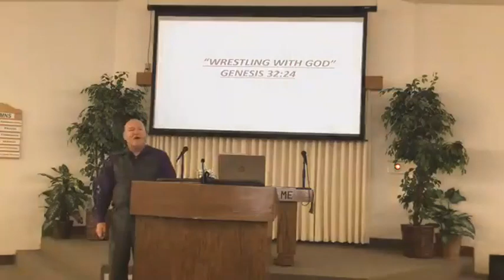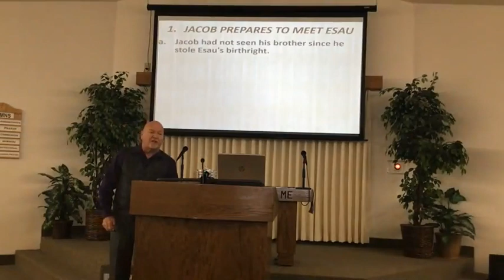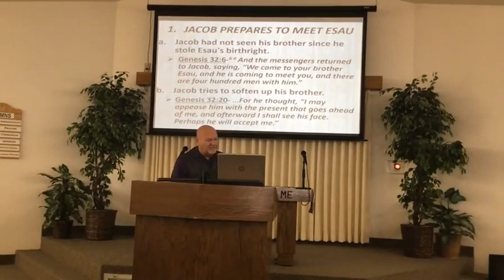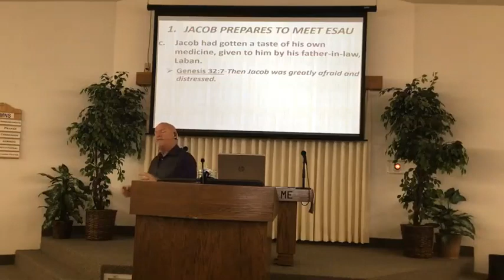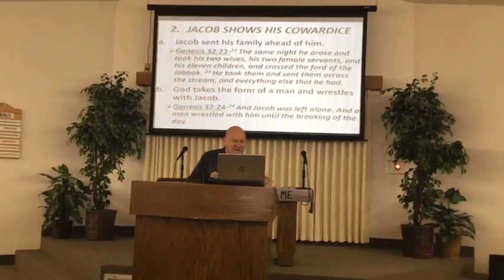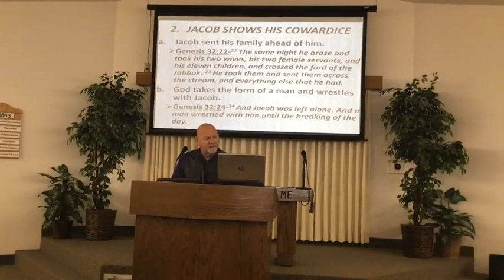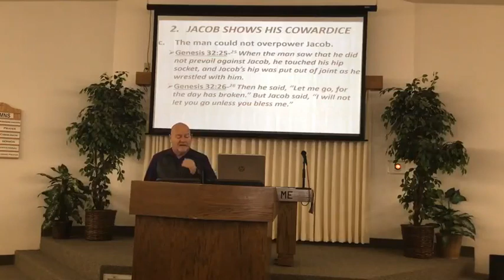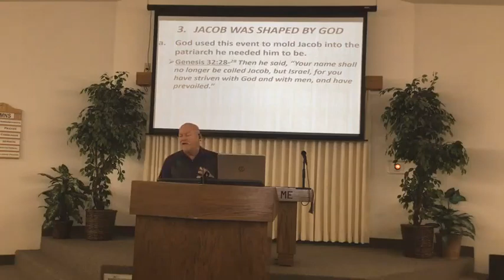WRESTLING WITH GOD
Sermon
Sunday, December 18, 2022 AM